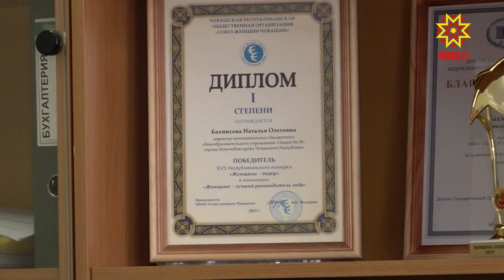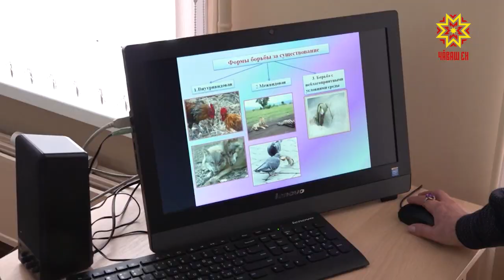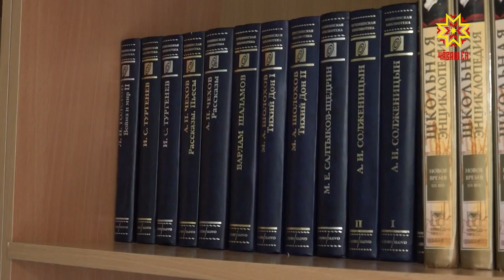От учителя до директора лицея — такой путь прошла Наталья Бахмисова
У руля 18-го Новочебоксарского лицея она уже 10 лет. На ее счету много наград. Недавно к ним прибавилась еще одна — Наталью Олеговну признали «Лучшим руководителем года» в региональном конкурсе «Женщина-лидер».